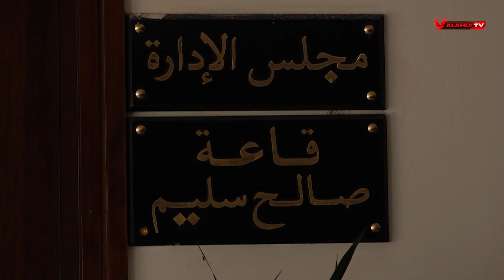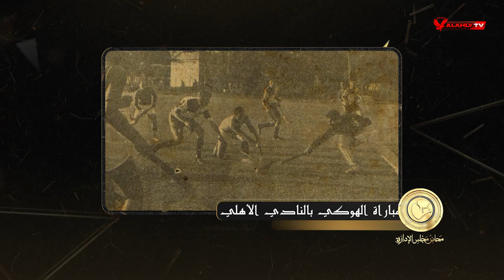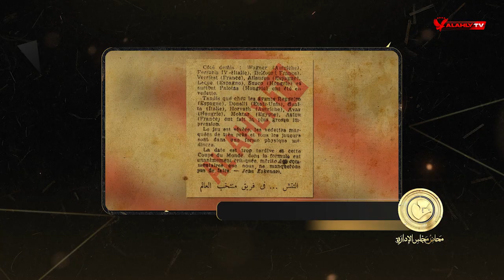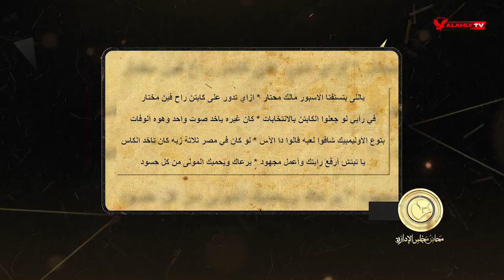الحلقة الثالثة والعشرون | محاضر مجلس الإدارة مع سامح الصريطي | كاملة